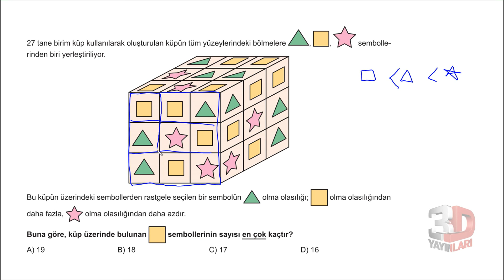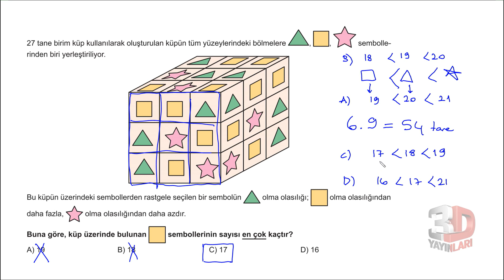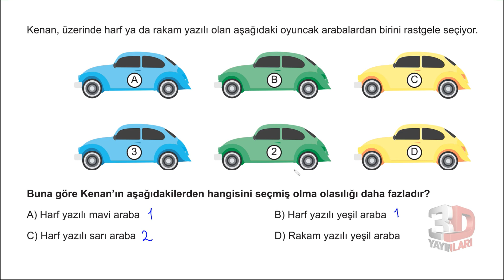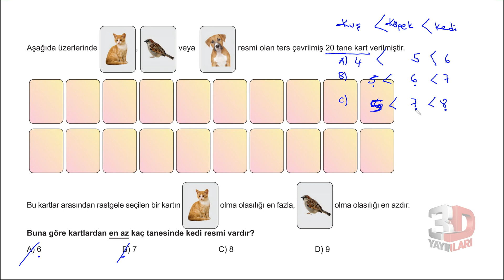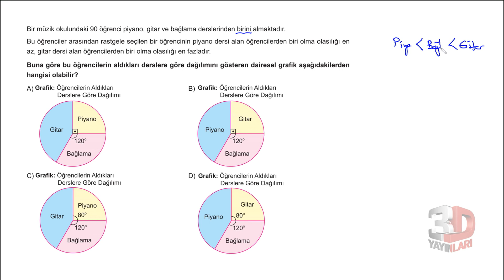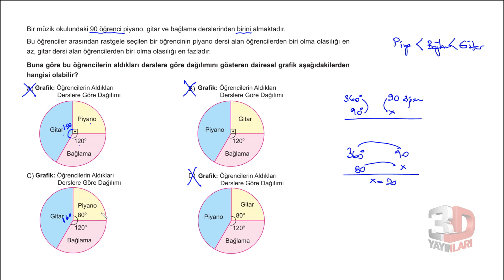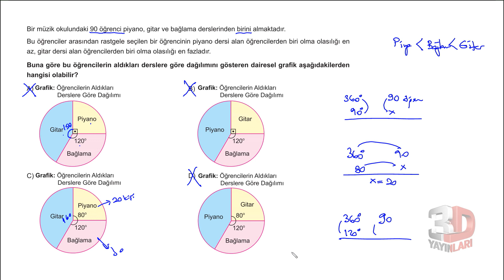LGS Matematik Soru Bankası Ünite 03 Test 02